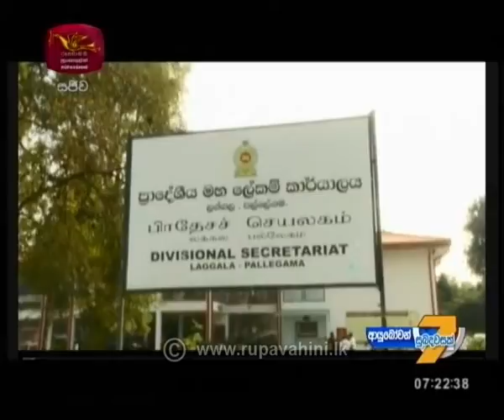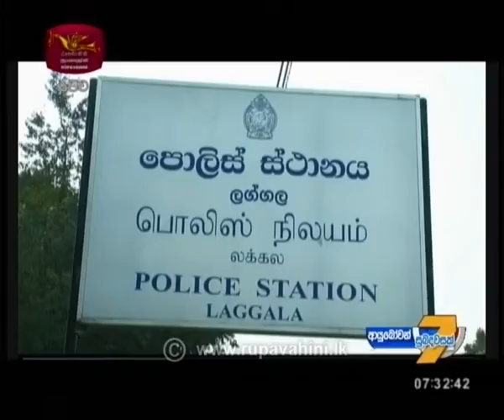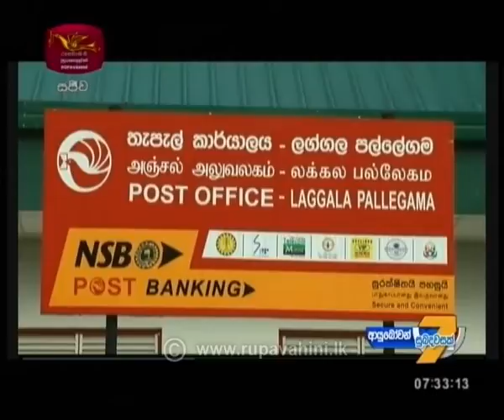Ayubowan Suba Dawasak 2019-01-07 | Rupavahini